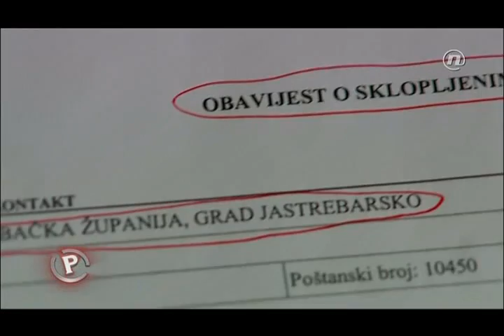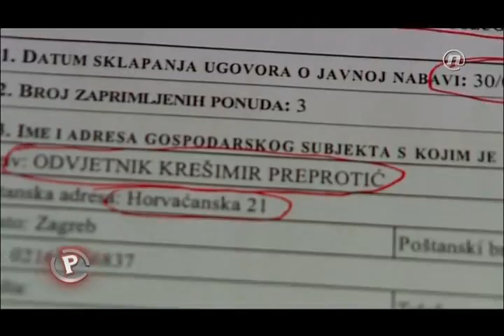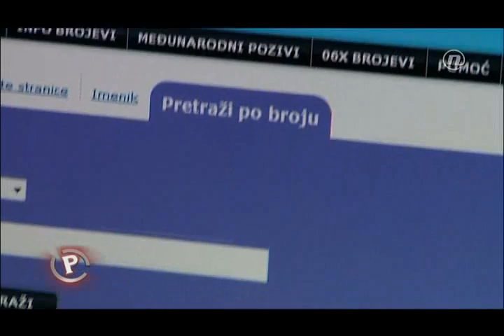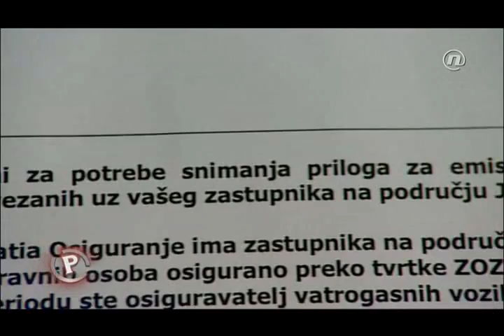Provjereno - 20.03.2014. - Zmajlović pogodovao bratiću za gotovo 182 tisuće kuna!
Provjereno donosi nastavak priče o poslovima ministra Mihaela Zmajlovića u Jastrebarskom.
Nakon prošlotjednog emitiranja priloga u Provjerenom o mogućem pogodovanju roditeljima ministra zaštite okoliša i prirode Mihaela Zmajlovića u Jastrebarskom, iz spomenutog ministarstva krenuo je niz pritisaka na redakciju. Usprkos tome Provjereno donosi nastavak priče. I to ovaj put o konkretnijim poslovima ministra Mihaela Zmajlovića.

Prije nego što je postao ministar, Zmajlović je bio gradonačelnik Jastrebarskog. U tom periodu na ime odvjetničkog ureda Krešimira Preprotića iz Zagreba iz jaskanskog gradskog proračuna uplaćeno je gotovo 200 tisuća kuna. Krešimir Preprotić je bratić Mihaela Zmajlovića, odnosno Zmajlovićeva majka i Preprotićev otac su brat i sestra.

Naime, radi se o dva ugovora iz 2009. i 2010. godine kojim su naplaćene odvjetničke usluge koje nisu specificirane. Na telefonski upit da pošalju mail adresu na koju im je moguće poslati novinarski upit, u odvjetničkom uredu Preprotić su novinarki poklopili slušalicu, uz opasku da odvjetnika trenutačno nema.

'U svemu što sam radio i radim, kao direktor komunalnog poduzeća, gradonačelnik Jastrebarskog ili ministar, vodim se zakonskim propisima i kriterijima koji sprečavaju sukob interesa. U tom smislu vodim se i moralnim normama te postupam moralno no mislim da nije primjereno da ja sam za sebe komentiram pitanje moralnosti', odgovorio je Zmajlović za Provjereno na upit o mogućem sukobu interesa i pogodovanju pri sklapanju poslova.

O pitanju moralnosti u slučaju Zmajlović, novinari su pitali i premijera Zorana Milanovića. Njegovu reakciju i detalje o poslovima obitelji Zmajlović pogledajte u prilogu.